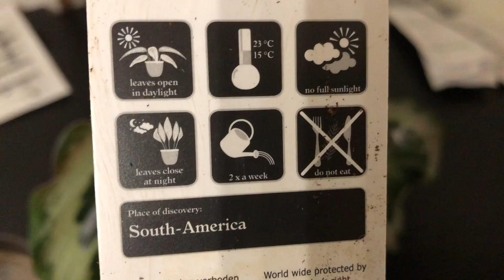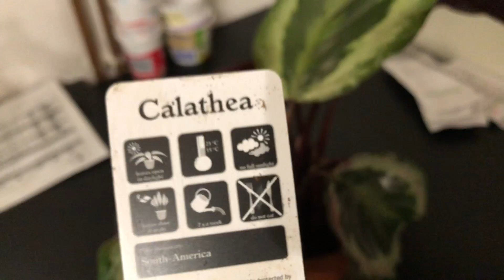Ep 4. Mikulás-napi helyzetjelentés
Szobai túra a növények között. Újabb növények, virágzók, stb.